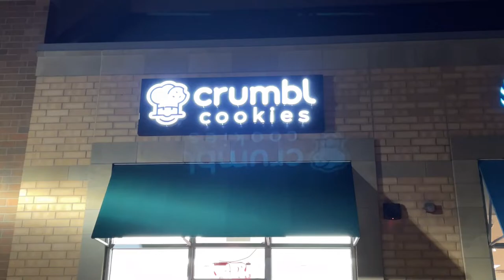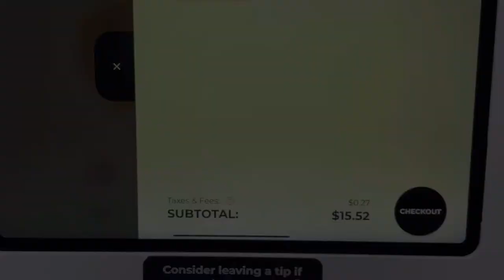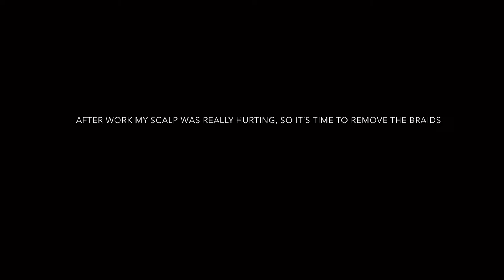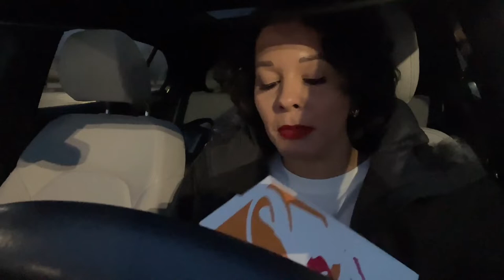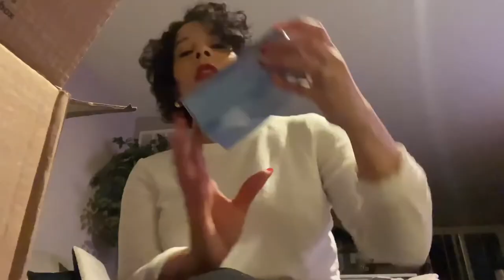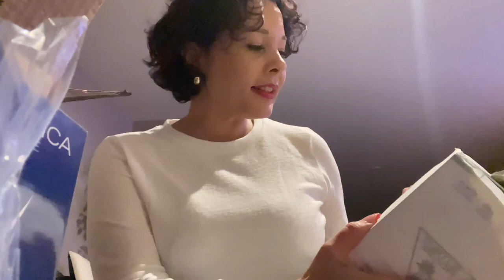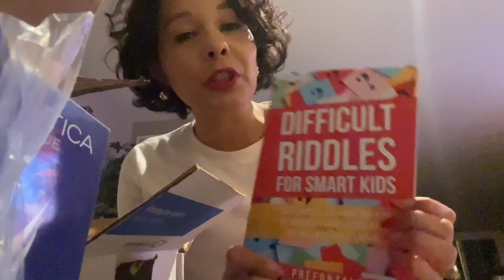🎁 Holiday Shopping + Indulging In Food + Gift Ideas & What I Bought For Christmas | Weekly Vlog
Hi guys In today's vlog I'm taking Chris on a shopping spree, enjoying all kinds of eats, and sharing what I got my family for Christmas. Enjoy!

What I Use For Filming:
*IMovie App
*Epedemicsound.com for music

FAQ  Get To Know Me:
What's Your Ethnicity? -I'm half Puerto Rican half white (German)

How Old Are You? -I'm 37 yrs Old

How Tall Are You? -I'm 5'3"

Are You Married? - Yes, my husband's name is Chris, we've been married for 4 yrs

Do You Have Children? -Yes, I have two boys. Jayson is 19 and Roman is 16.

Where Do You Live? - Suburb of Chicago as of Jan 3, 2022

What Are Your Personal Beliefs? -I am Christian. The kind of Christian who loves people the way Christ said to...without judgement & with open arms.